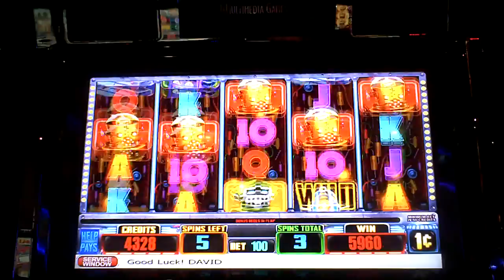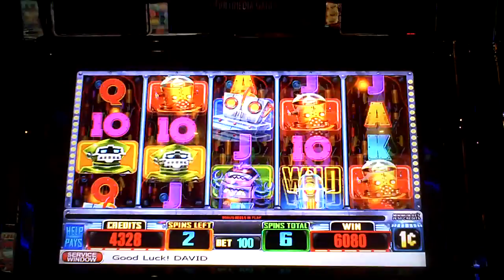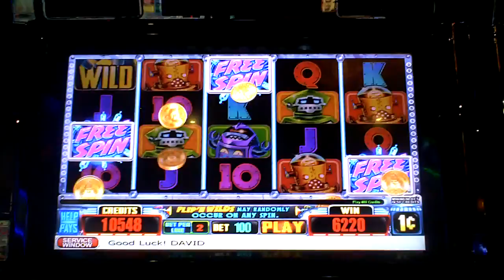Robots! Slot Machine Bonus